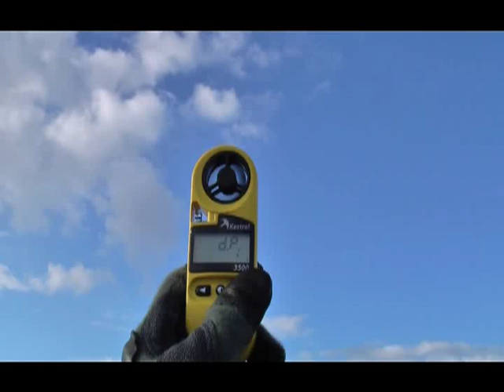Grafenwoehr Germany Jump Video Oct 09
This was footage from the October Jump at Grafenwoehr, Germany.  The Germans brought a good show and jumped with the Army and Air Force.